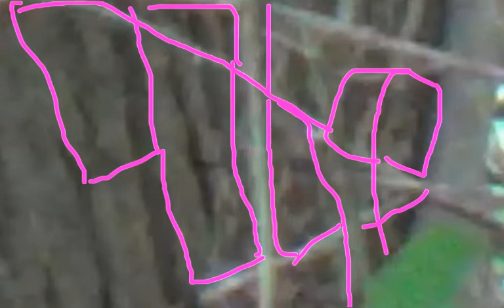SUMMER 2019 ~JURASSIC PARK~ The stills!!